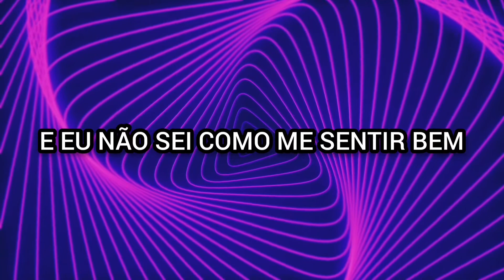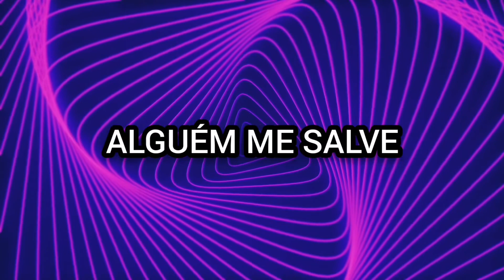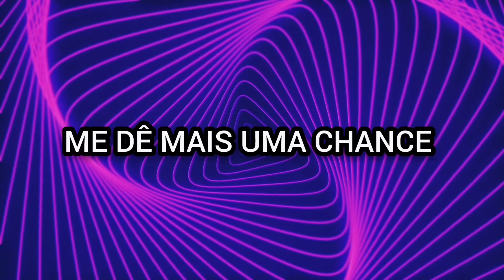Nevertel - Know my loneliness (Tradução/Legendado)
___Lycris___

I hold this inside, I'm scared that I might
    Just suffer alone until I die
    I'm far from the light, there's no one in sight
    And I don't know how to feel right
    How did I get like this?
    I'm a failure to coexist lately
    Nobody knows me best like know my lonely
    Know my loneliness
    I'm severing ties and I don't know why
    I'm watching the days roll into nights
    It's never the time, I guess that it's fine
    I'm stuck in a fragile state of mind
    There's never a reason, it might be the season
    I'm caught in a feeling I can't shake now
    It's not any secret, I struggle to speak up
    I think I might erupt, someone save me
    Know my loneliness
    I was waiting on the right time to be honest and talk about everything
    but then
    Someone told me there's no right time; just now
    This is all I've got, give it one more shot
    Now I know next time things fall apart
    If I mess things up I'll just restart
    Nobody knows me best like know my lonely, know my loneliness